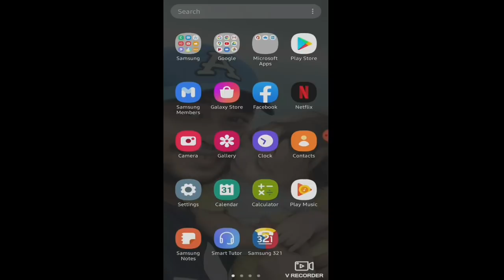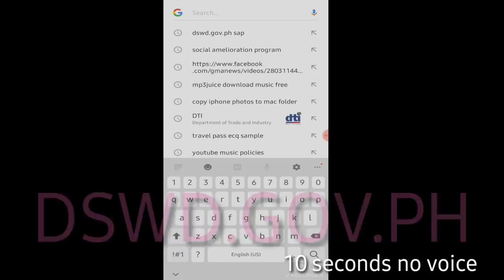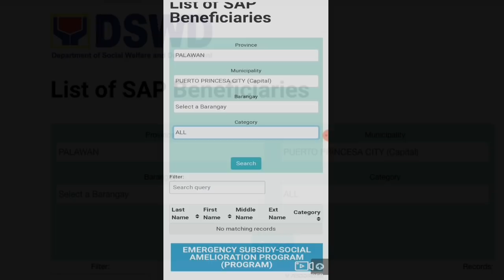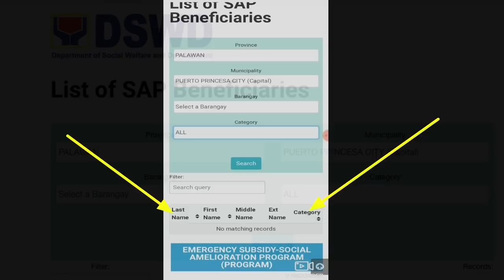Listahan ng mga APPROVED beneficiaries makikita muna via ONLINE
Makakasigurado kna kung pasok ka ba talaga sa SAP 2nd tranche dahil makikita muna ito sa online NG DSWD